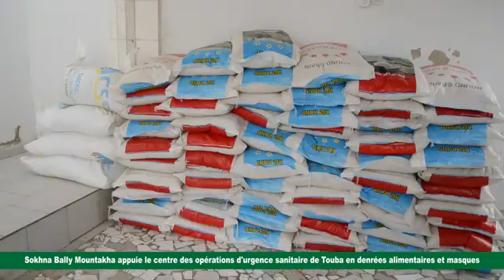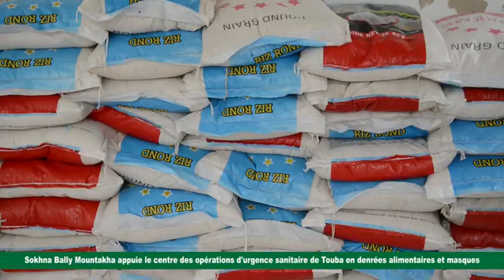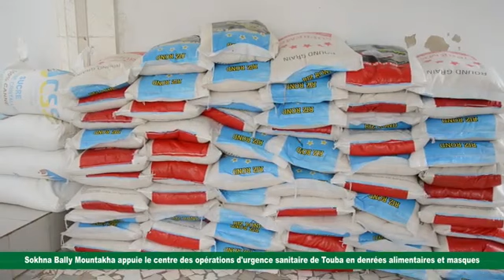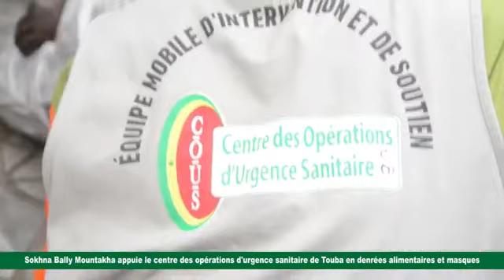COVID19 :SOKHNA BALLY MOUNTAKHA APPUIE LE CENTRE DES OPÉRATIONS D'URGENCE SANITAIRE DE TOUBA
DIAMEBARE DEUGUE 👑👌YALLAH GUAA FII GUEUUNEUH YAAGUE TAA ANDE AK WEIIRE LIGUÉYAAL SERIGNE TOUBA REK MOLA NDIORE🙏🙏🙏